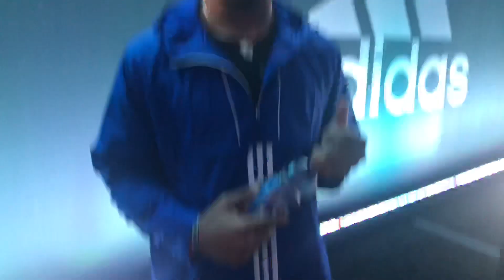Jared Casey interview from the Rivals Five Star Challenge